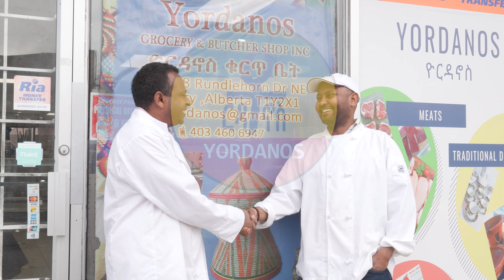YORDANOS Grocery and Butcher Shop in Calgary NE